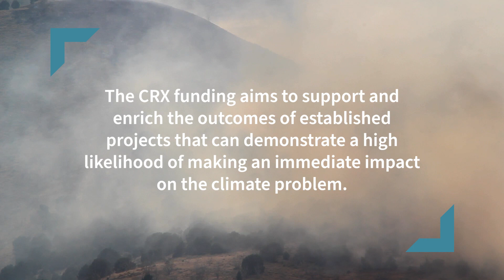Climate Research Accelerator (CRX) projects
In August 2021, Melbourne Climate Futures awarded sapling funding through its Climate Research Accelerator (CRX) program to eight diverse projects that bring together interdisciplinary teams from across the University with a range of external partners.

The CRX is designed to support and enrich the outcomes of established projects that can demonstrate high likelihood of making an immediate impact on the climate problem.

Find out more: go.unimelb.edu.au/xv6e